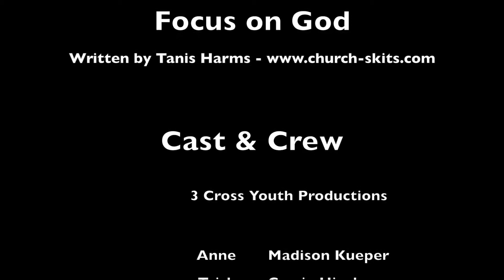Focus on God | Tanis Harms church skit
Our Sunday School drama class put together this skit film. Below are some scriptures that can be referenced from this skit:

Hebrews 12:1-2
Proverbs 3:5-6
Proverbs 4:25-27
1 Corinthians 9:24-27

(Adapted by 3 Cross Youth Productions)